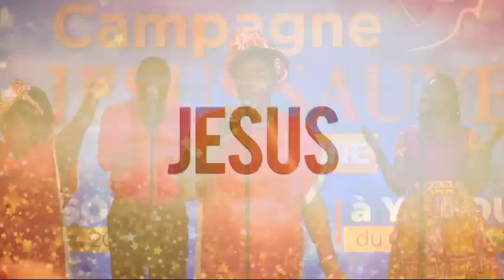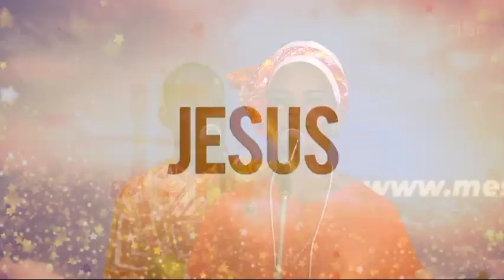Dans Sa Présence -- 12/12/2020